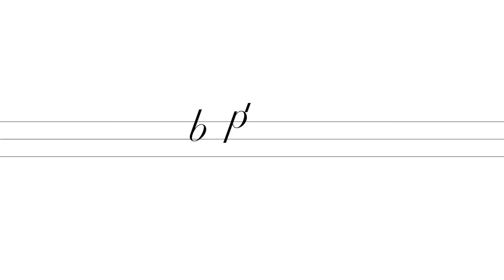promo BRASS & ROCK